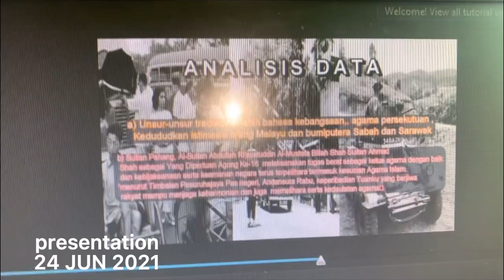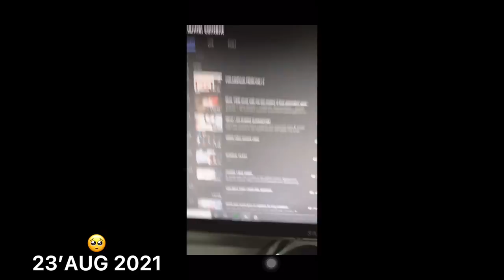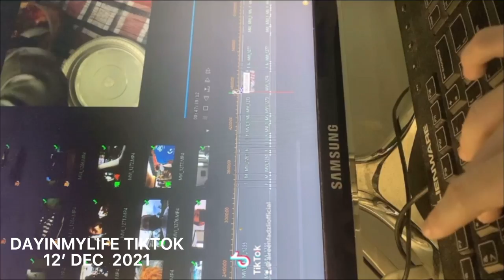A Second A Day for a Year | 2021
thumbnail nanti eh